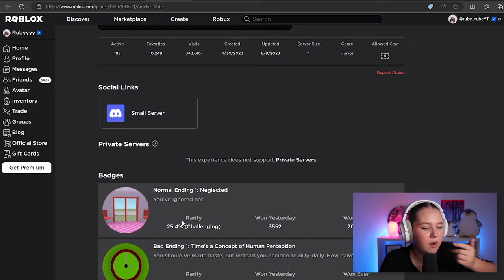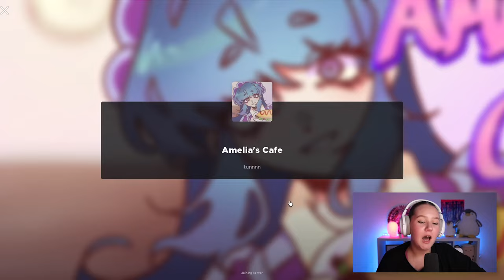My COUSIN Became a CANNIBAL... (Amelia's Cafe)